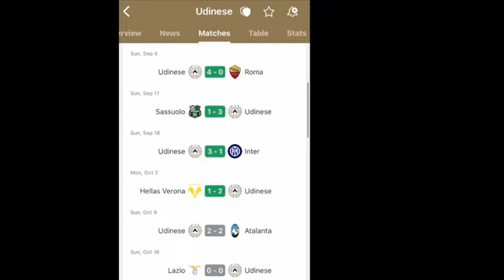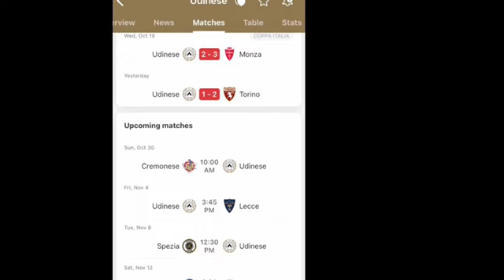Roma lost 😞 to Napoli. What next for Roma?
What next for Roma. Can Inter and Juventus catch up to Roma? can Roma finish in top 4?